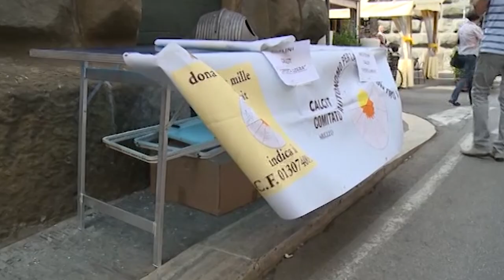Torna la "Fiera del Mestolo" ad Arezzo dal 9 all'11 settembre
Abbigliamento, casalinghi, ma anche specialità alimentari provenienti da tutte le regioni italiane e come da tradizione vimini ed articoli in legno.
Torna ad Arezzo la Fiera del Mestolo, in programma il 9, 10 e 11 settembre.
Quest’anno i giorni di svolgimento sono rispettivamente un sabato, una domenica e un lunedì.